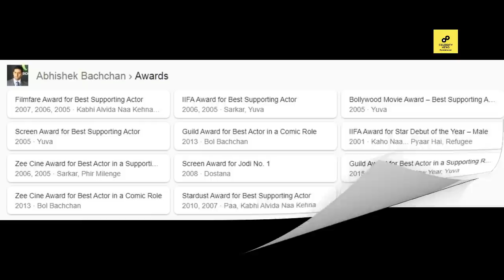Abhishek Bachchan Lifestyle 2020, DaughterSalaryHouseCarsWifeBiographyNetWorth-The Kapil Sharma Show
/ sakurahertz

 / sakurahertz

 / sakurahertz